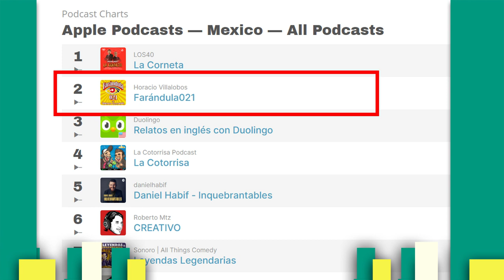Farándula 021 podcast (Farándula 40) | Opinión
Les comparto que el jueves en la tardecita empiezo a escuchar el nuevo podcast de Horacio Villalobos bajo el titulo de Farándula 021 que se encuentra disponible en apple, spotify, amazon music, google podcast. Aqui les dejare mi opinión sobre el podcast.